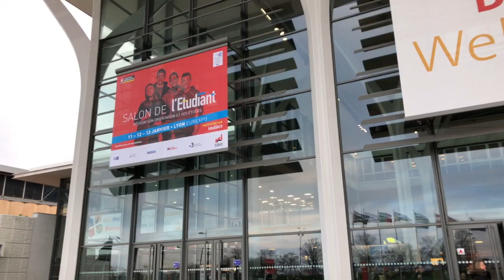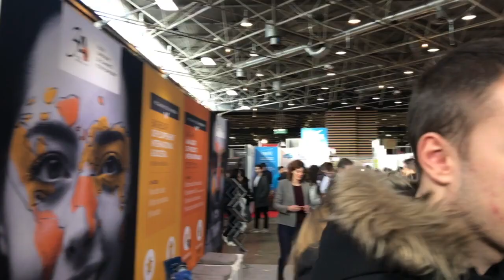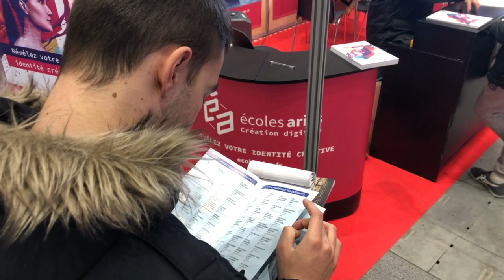Vlog - Les formations insolites du Salon de L'Étudiant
L'équipe VLOG de KROW by ISCPA s'est rendue à cet événement annuel où les jeunes viennent en espérant trouver leur formation pour l'an prochain. On vous fait découvrir 5 formations qui sortent de l'ordinaire.

Crédit images : KROW by ISCPA